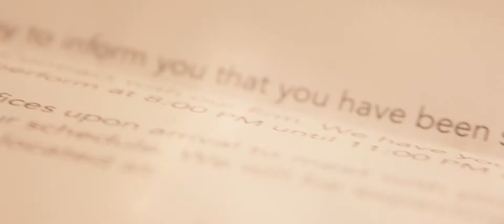"Stay/Go" Emily Nance Music Video Trailer Choreography X CeCe Marie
Artist: Emily Nance
"WeBreedlove Production"
Choreographer: CeCe Marie Choreography
Videographer: Trevor Davis